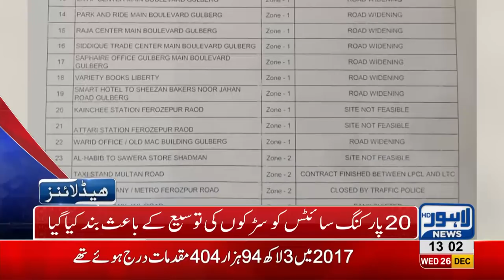01 PM Headlines Lahore News HD – 26th December 2018